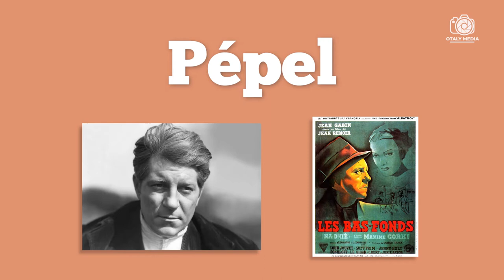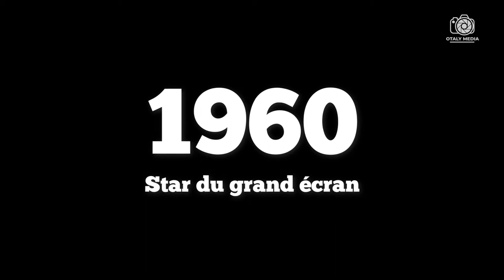JEAN-PAUL BELMONDO - La Légende du cinéma français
Une vidéo dans laquelle je souhaite rendre hommage à l'un des plus grands acteurs français, mais aussi de retracer son parcours plus qu'exceptionnel !

J'espère que la vidéo vous plaira et qu'elle vous permettra d'en apprendre plus sur lui

Lâchez un like et un petit commentaire pour me donner votre avis :)

Attention, si des erreurs sont faites, un grand maître népalais d'Amérique du Sud disait : "il faut donner ses désaccords avec douceur"

Bon visionnage !